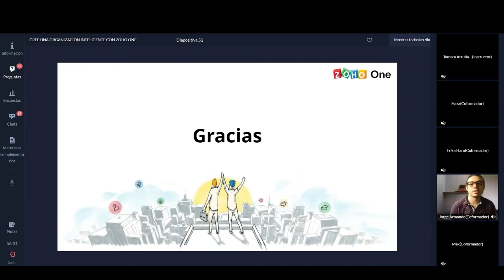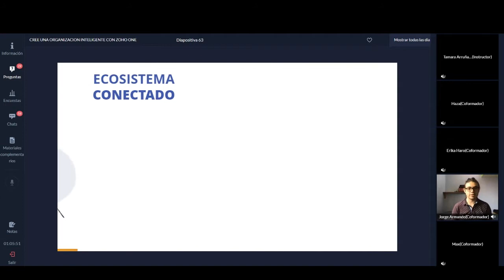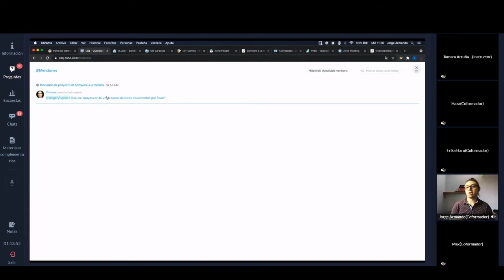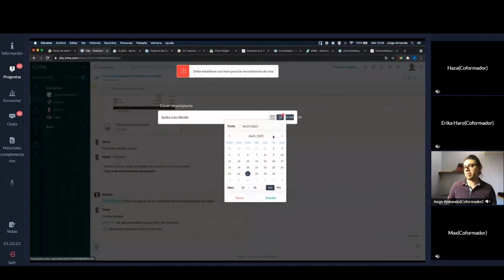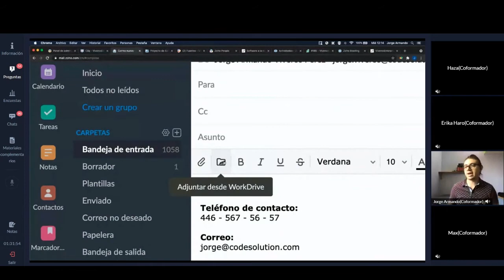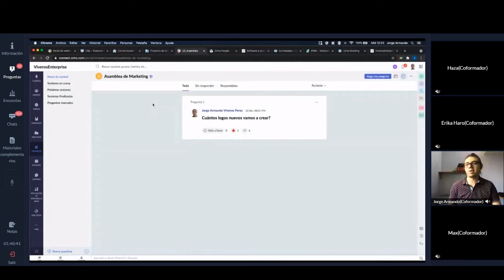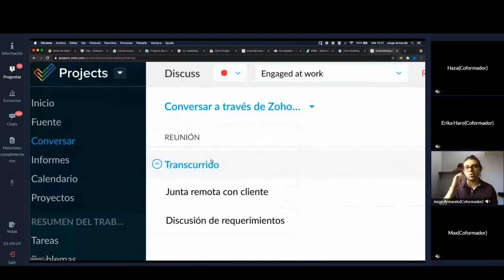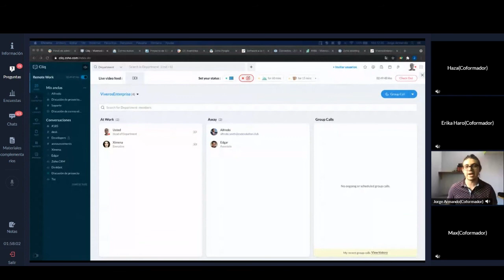Un día con Zoho One, cómo se ve el trabajo integrado - Seminario en línea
Jorge Armando Viveros, Customer Success Specialist en Zoho Corporation, nos muestra como una empresa puede operar utilizando las aplicaciones de Zoho One en su día a día.

Parte del seminario "Cree una organización inteligente con Zoho One"